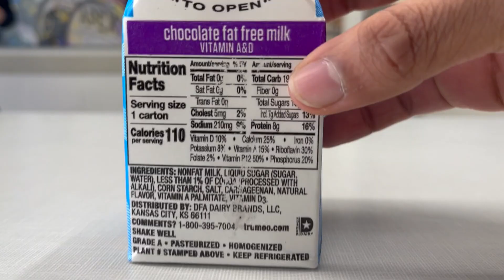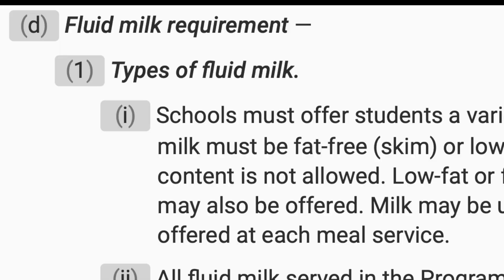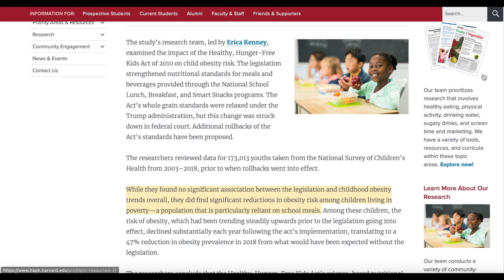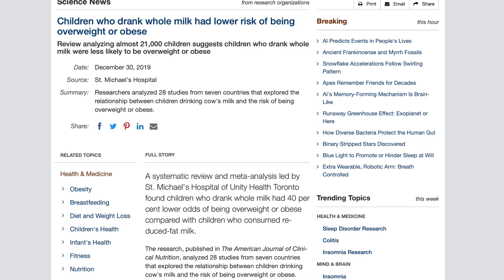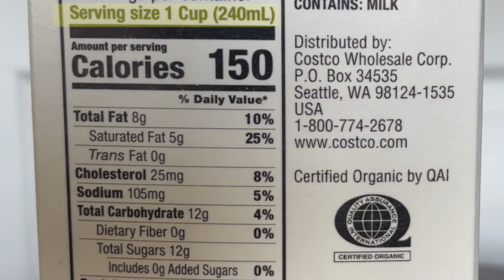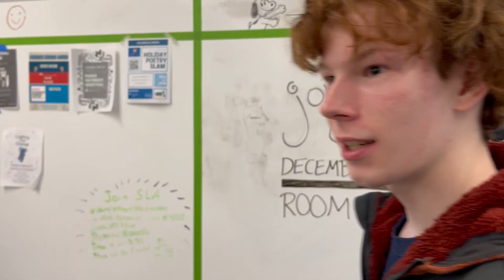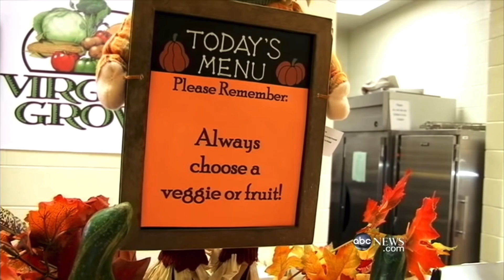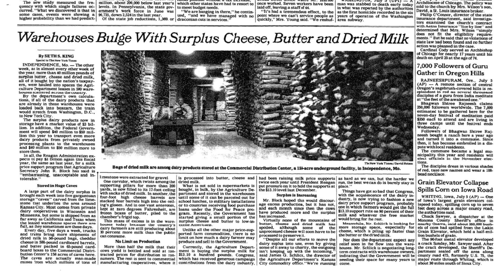Why Whole Milk is Banned in Schools, and Why Congress Wants to Bring it Back.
Since 2012, Whole Milk has been banned from the school cafeteria. Should we bring it back?

Old World Saga - Hanu Dikit

Habanera (by Bizet) - Bizet